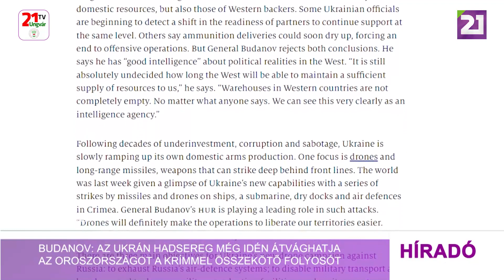Budanov: az ukrán hadsereg még idén átvághatja az Oroszországot a Krímmel összekötő folyosót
A legfontosabb déli irányban az első védvonal helyenként már át van törve, ami azt jelenti, hogy az Oroszország és a Krím közötti szárazföldi folyosó átvágására irányuló hadművelet még a tél beállta előtt befejeződhet – jelentette ki hétfőn Kirilo Budanov tábornok. A Védelmi Minisztérium hírszerzési főosztályának vezetője a The Economist című brit lapnak adott interjújában úgy fogalmazott, hogy Oroszországnak, az állításával ellentétben, egyáltalán nincs stratégiai tartaléka. Elmondása szerint Oroszország 25. kombinált fegyveres hadserege, amelyet most a keleti frontra dobtak át Liman és Kupjanszk térségében, 80%-ban van személyi állománnyal és 55%-ban fegyverekkel feltöltve. A hírszerző tábornok szerint a magát beásott és jól felkészült ellenség elleni offenzíva lassú üteme egyszerűen a valóság tükre. Hozzátette: nem érti azokat, akik az orosz pozíciók gyors összeomlását jósolták. „Az ellentámadás folytatódik. Ukrajnának még van ideje. Még több mint egy hónap van hátra az esős idény kezdetéig. És ez tény” – mutatott rá Kirilo Budanov.